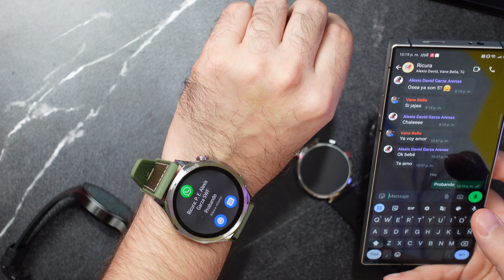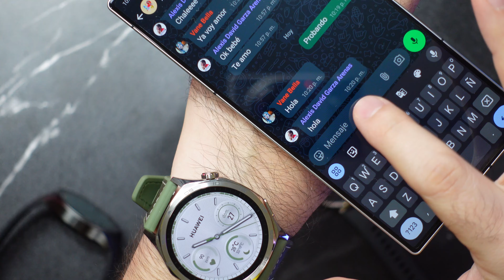Huawei GT5 Reseña de uso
Esta vez compré nuevamente ambos relojes de Huawei para el canal, y como de costumbre le hice reseña para ver que tan bueno está el Huawei GT5 comparado a su antecesor, lo chido es que ya puedes responder mediante teclado en pantalla... al menos en Android 😅